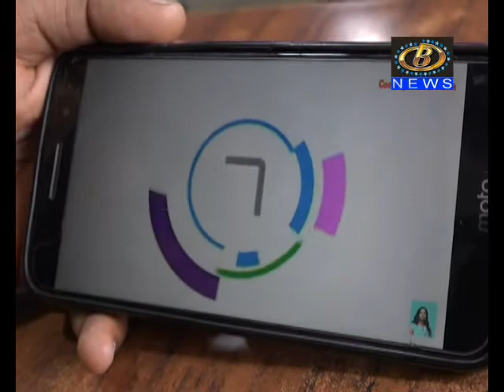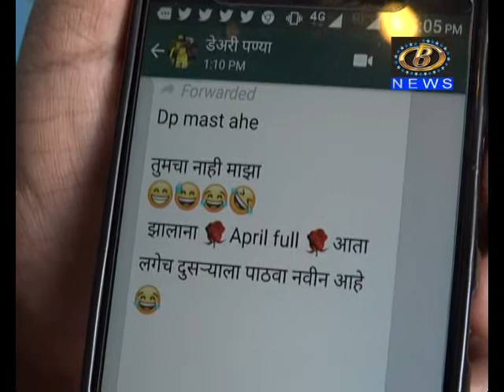एप्रिल फुलची संकल्पना आली कुठून ? पहा बी न्यूज विशेष... पण हे एप्रिल फुल नाही